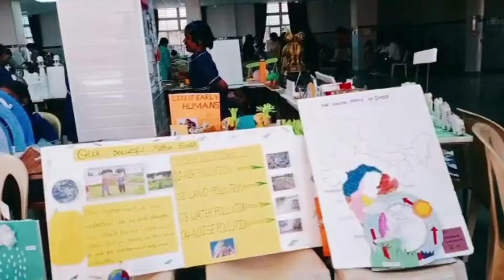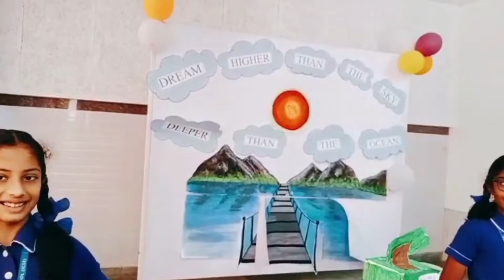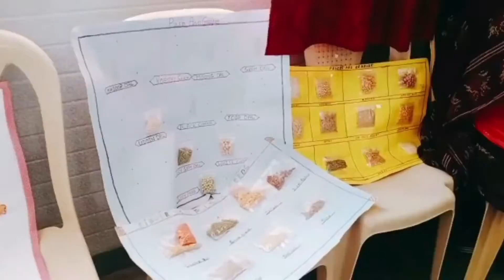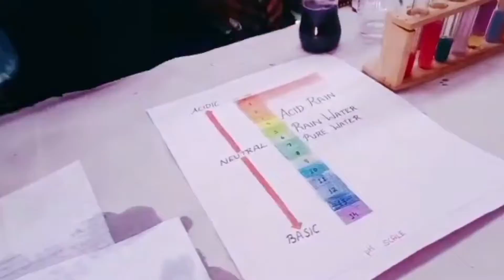School exhibition vlog# vlog 6# @Misty Unicorn#